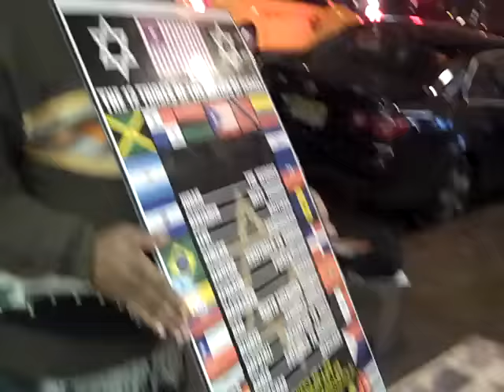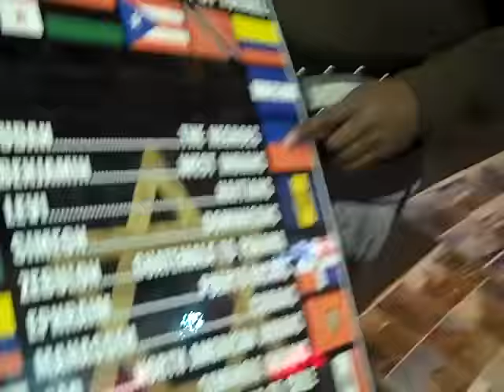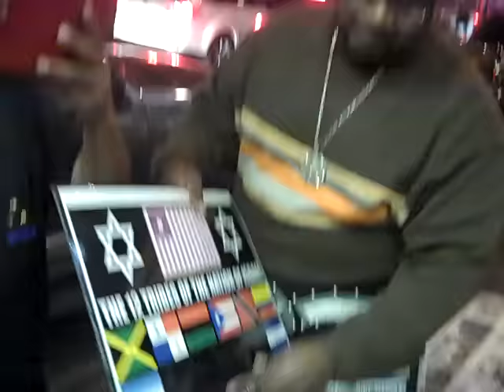14TH. ST. ISRAELITES (PAGAN MINDS PAGAN PEOPLE) PT.11